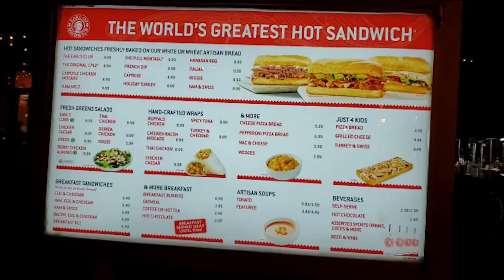Disneyland | Fall 2019 trip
Our journey from Tucson, AZ to Anaheim, CA to visit Disneyland!